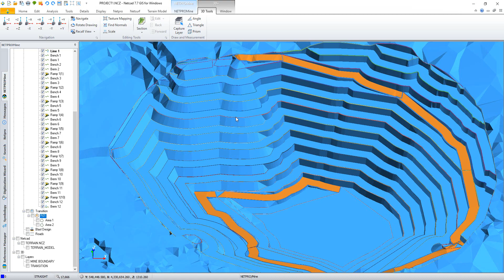NETPRO/MINE Help Videos - Creation of Ceiling Floor and Pit Surface with Refresh All Surfaces